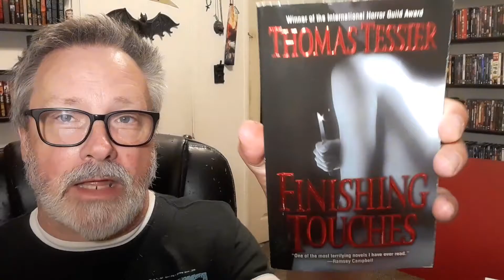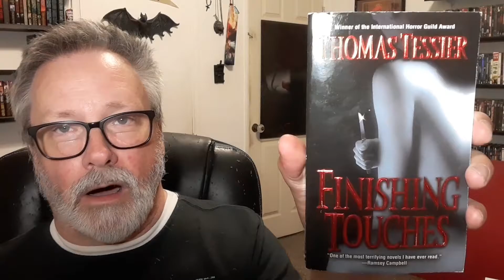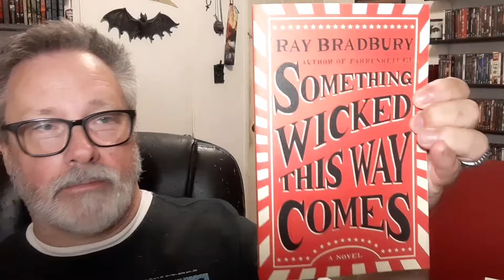3 Month Halloween Horror Challenge TBR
Created by AreYouIntoHorror